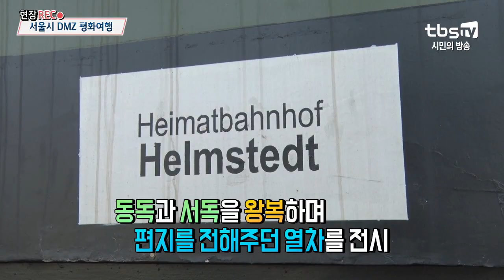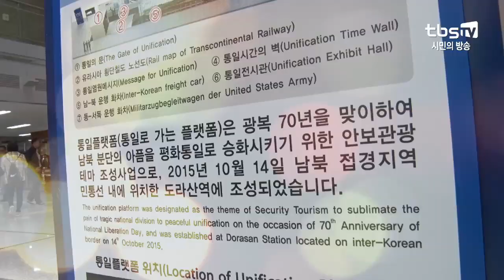[tbs현장렉] 서울시 DMZ 평화여행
서울광장 앞에 많은 사람들이 모였습니다!

서울을 떠나 통일대교를 건너 제일 먼저 도착한 곳은 제3땅굴.

곧이어 북한의 모습을 눈앞에서 볼 수 있는 도라산 전망대에도 방문했습니다.

도라산 전망대에서는 멀리서나마 북한의 생활모습을 볼 수 있었습니다.

또, 지금은 운행중단되었지만
서울과 신의주를 잇는 경의선 최북단 도라산역!

통일의 상징 베를린 장벽과
동독과 서독을 왕복하며 편지를 전해주던 열차가 전시되어 있습니다.

유라시아 횡단 열차의 최전방 역할을 할 도라산역!

이후 분단의 아픈 역사를 알려줄 DMZ 역사 콘서트도 열렸는데요.

봄바람 타고 떠나는 서울시 DMZ 평화여행이었습니다!